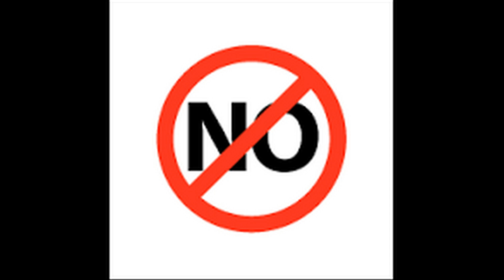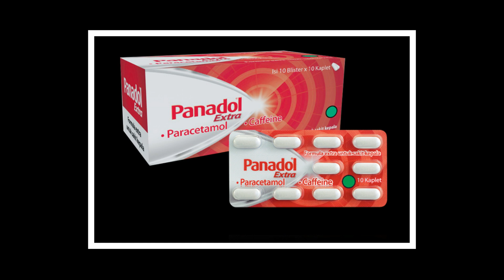Tiểu xảo chống say bia rượu | Bí kíp chống say hiệu quả | Mẹo Vặt Cuộc Sống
Hôm nay trong chuối mẹo vặt cuộc sống, chúng mình sẽ cùng các bạn tìm hiểu về Tiểu xảo chống say bia rượu | Bí kíp chống say hiệu quả.

Hãy dùng những mẹo vặt sau để làm ngạc nhiên bạn nhậu của mình nhé.

Uống nhiều bia rượu đương nhiên là không tốt cho sức khỏe. Nhưng nếu bạn ở trong tình huống không thể từ chối rượu thì có thể “dắt lưng” những “tiểu xảo” sau để chống lại những cơn say.